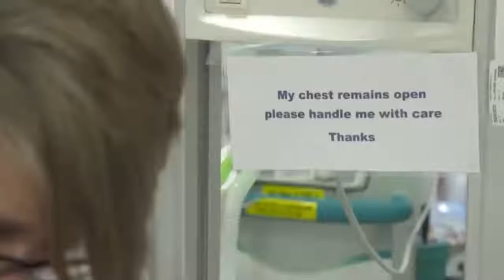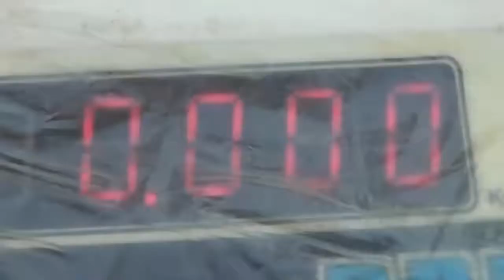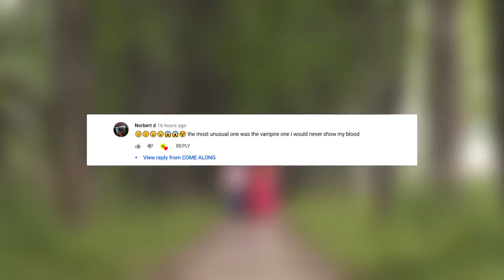Extraordinary Kids Born with Super Unique Conditions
Kids Born with Super Unique Conditions

Everybody is unique in their own way. However, the kids on this list definitely took the word “unique” to a whole new level with their super rare conditions.

From a baby born with heart outside of her chest to a girl who lives in a plastic bowl, we’ll take a look at 10 kids born with super unique conditions. Be sure to stay until the end of the video and check out our number 1 pick, because that might just be the most inspirational story ever. Let’s begin, shall we?